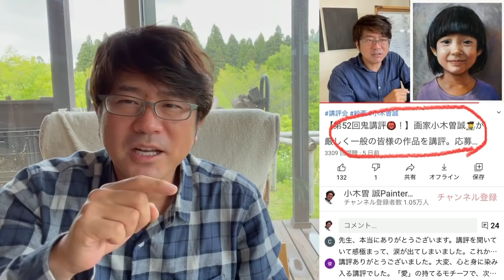【第64回鬼講評👹！】画家小木曽誠👩‍🎨が厳しく一般の皆様の作品を講評。応募方法は説明欄(このタイトルをクリック)してください。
●画家小木曽誠の作品講評。基本厳しく、たまのたまに優しくなります。初めて出す人必ずこの動画をご覧ください。初心者大歓迎ですよ。
詳しくは⬇︎の動画を！

鬼講評会出品希望者へ！
日本時間金曜18時00分〜23時59分までに
を見てください！
メールは
送ってくださいませ！
初心者大歓迎ですよ。

● Commentary on the work of painter Makoto Ogiso.  Basically strict and sometimes gentle.  Please apply by all means!
 For details, see the ⬇︎ video!

 To those who wish to exhibit at the Oni Criticism!
 From 18:00 to 23:59 Japan time Friday
 Look at!
 the e-mail is
 Please send it!
 Beginners are welcome.